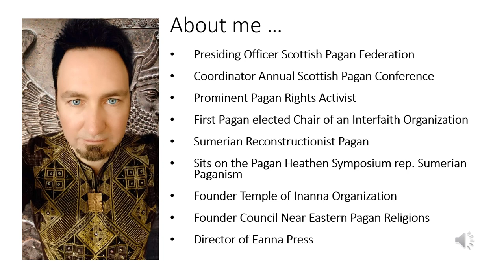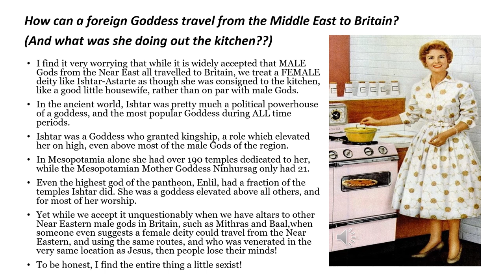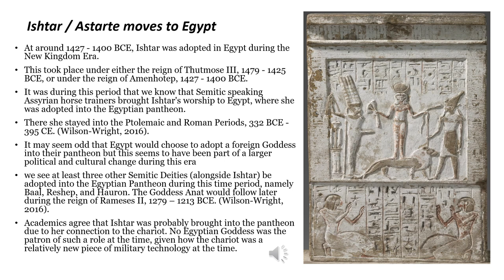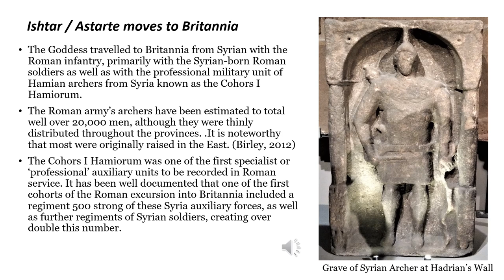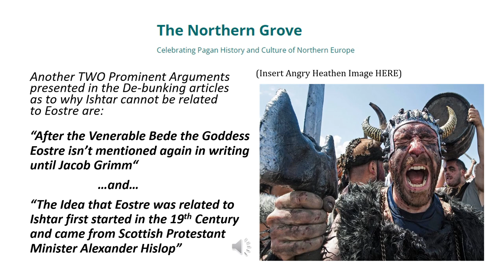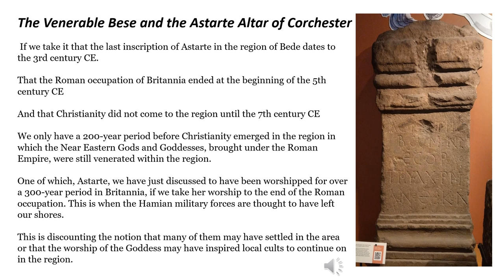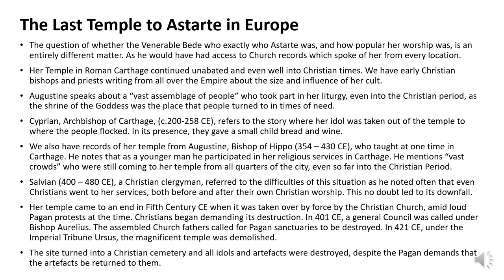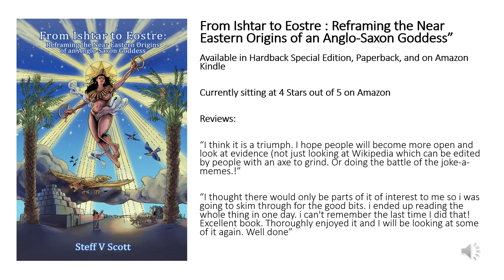Ishtar is ALL about Easter - Lecture given at Witchfest Midlands 2022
Steff V Scott, Author and Founder of the Temple of Inanna, lectures on the Goddess Ishtar and her relationship of her worship to the Vernal Equinox. He also looks at the possible links to the Anglo-Saxon Goddess Eostre, and the accuracy of the Ishtar-Eostre De-bunking articles that circulate around Eastertime. He also discusses the seven altars in Britain dedicated to the Near Eastern Goddess which nearly all of the De-bunking articles ignore.